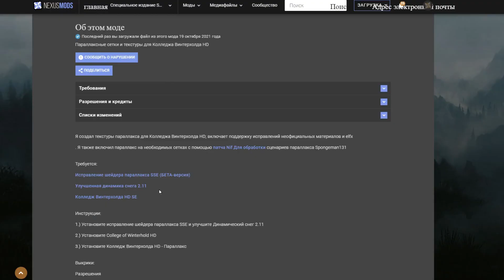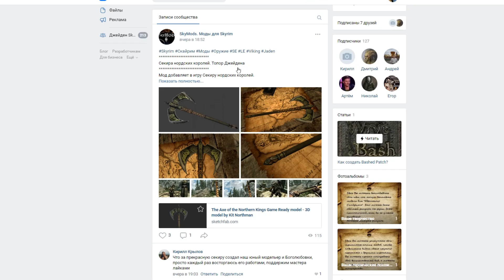10 НОВЫХ МОДОВ СКАЙРИМА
💝Где скачать сборку Skyrim ULTIMA на русском?

Красивые последователи Handsome Housecarl Followers SSE - Lydia and Co NPC Overhaul